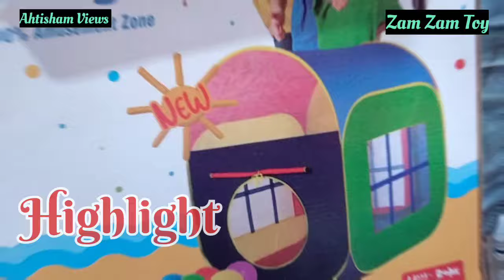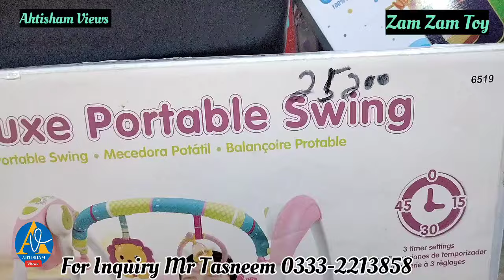Baby Carry Cot, Stroller-Pram, Electric Swing Cot | Online Shopping | Ahtisham Views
This video only for knowledge, we are not responsible for any kind of dealing between seller & buyer.

ZAM ZAM WHOLESALE
SHOP NO 1 BACHAL BUILDING
KACHARI ROAD CYCLE MARKET
NEAR GOLDEN PAN SHOP
LAIGHT HOUSE
KARACHI
MR. TASNEEM NASEEM 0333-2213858, 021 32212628
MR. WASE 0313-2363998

electric swing,
baby carry cot swing,
electric baby swing,
baby electric swing,
kids electric swing,
baby swing,
electric swings price in pakistan,
baby carry cot,
,baby carry cot and rocker,
best baby swing,
baby carry cot 10 in 1,
baby carry cot for sale,
baby carry cot with wheel,
electric baby swing pakistan,
carry cot,
mastela newborn electric baby swing,
electric swing chairs,baby carry bag,
baby carry bet,baby carry cot price,
electric car
baby accessories pakistan,
baby accessories karachi,
baby accessories wholesale lahore,
baby shopping lahore,
baby shopping pakistan,
newborn shopping in lahore,
newborn baby accessories wholesale,
newborn accessories wholesale,
newborn baby accessories wholesale market,
how to buy pampers wholesale,
diapers wholesale market karachi,
diapers wholesale market in rawalpindi,
baby accessories wholesale in lahore,
newborn baby accessories wholesale market in rawalpindi,
baby accessories wholesale market,
baby shopping in rawalpindi,
baby cradle
baby walker
baby jhula price
baby rocker
car accessories in pakistan
cradle for baby
gul plaza new born baby shop
hamza mother care new video
newborn baby products
pram for baby
baby products in pakistan,
newborn baby shopping lahore,
newborn baby shopping pakistan,
newborn baby products wholesale in lahore,
baby shopping in multan,
baby accessories in lahore,
baby shopping in pakistan,
new born baby shops in rawalpindi,
newborn shopping in pakistan,
newborn baby shopping in lahore,
newborn baby accessories wholesale market karachi,
zubaidas baby shop lahore,
newborn baby accessories wholesale market in lahore,
newborn baby shopping in faisalabad,
newborn baby accessories in lahore,
new born baby shop karachi,
8 month baby accessories
2 month baby accessories,
3 month baby accessories,
3 month baby items,
new born baby item,
newborn baby items list,
newborn baby useful items,
newborn baby shopping in multan,
wholesale newborn baby items
walker, stroller pakistan,
walker pouch,
walker trolley,
walkers walkers,
walkers walkers walkers,
q walker,
1 walker
auto baby swing pakistan,
auto baby swing,
auto baby cradle,
auto bouncer baby,
auto baby rocker,
baby auto swing car,
auto baby swing electric crib cradle,
baby swing in car,
baby swing car fitting,
jeep baby walker,
mastela automatic swing,
automatic baby swing india,
baybee swing car,
auto baby seat,
automatic bouncer for babies,
baby swing car riding,
babyhug swing car assembly,
best baby swing car,
automatic jhula for baby,
babyelle automatic baby swing,
automatic baby swing cot price
ahtisham views